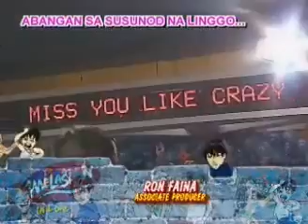[3-12-2010]M-I-L 2/2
MÉLÀŚÖN ÍN ĻOVÉ